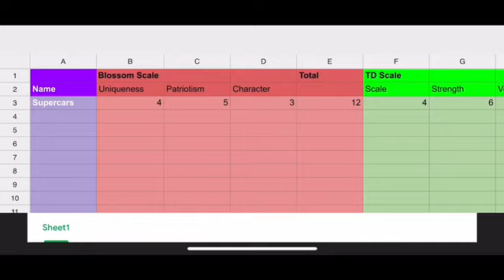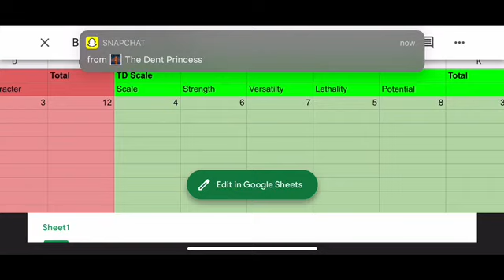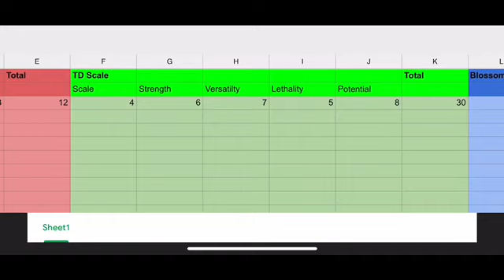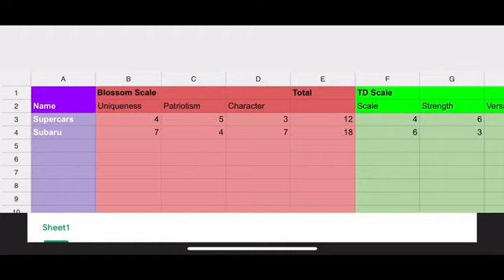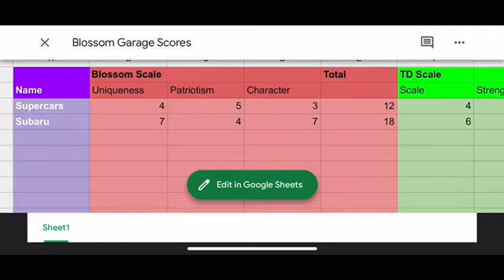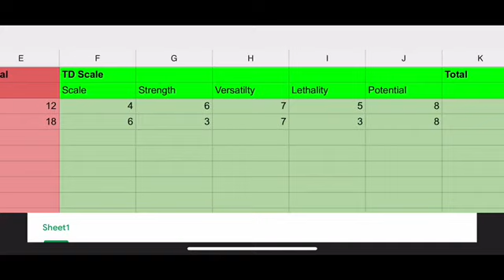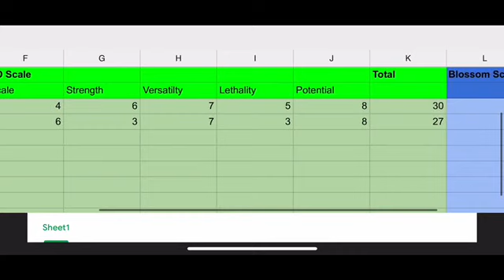GARAGE REVIEW #1 | TOP DRIVES WITH BLOSSOM